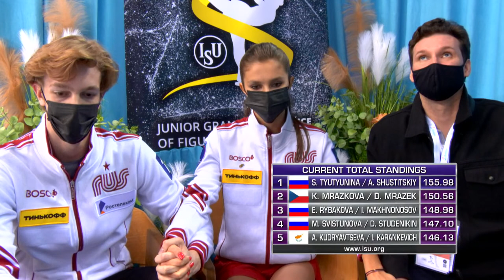Sofya Tyutyunina / Alexander Shustutskiy RUS | ICE DANCE FREE DANCE | Kosice Week 3 – 2021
To license ISU footage Free Dance Start List